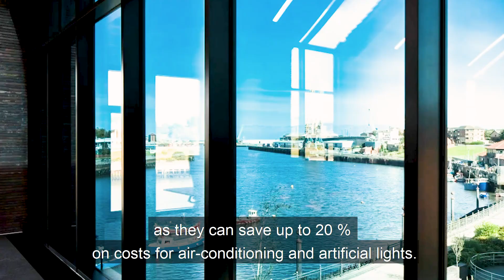Alpha Building | SageGlass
When planning the innovative seven-story ALPHA Building, Stephan Häusler, the owner and architect cleverly incorporated innovative and intelligent solutions. These included SageGlass Harmony® smart windows, which tint and clear according to the weather conditions and occupants’ needs to provide solar and glare control.